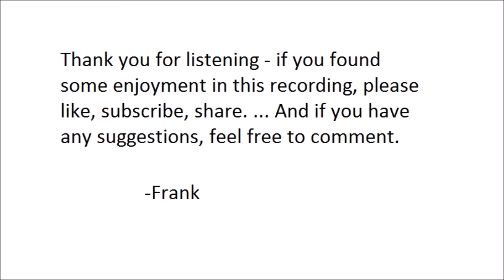"She Reminded Him" by Charles W Chestnutt (1887)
"She Reminded Him" by Charles W Chestnutt. Read by Frank Blissett.

Charles Waddell Chestnutt (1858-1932) was a prolific author, lawyer and activist during the Jim Crow era of the United States. Though he could easily pass as white, Chestnutt identified as black, even though the "one drop rules" of the time meant that honoring his black ancestors denied him access to a full civic and social life. His first short story collection, "The Conjure Woman", used African-American folk tales and the exagerated black dialect common in literature of the time to speak about race issues of the post-Civil War south.

"She Reminded Him" was a flash fiction piece published in the magazine Puck on September 21, 1887. The story is a comedic piece, highlighting gender roles and regional stereotypes.